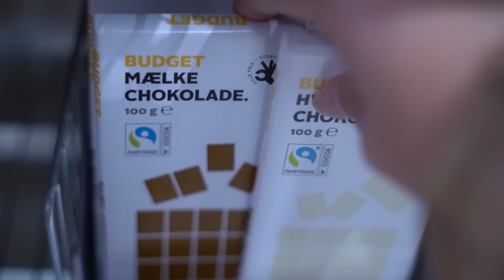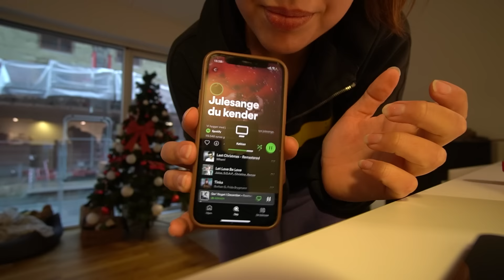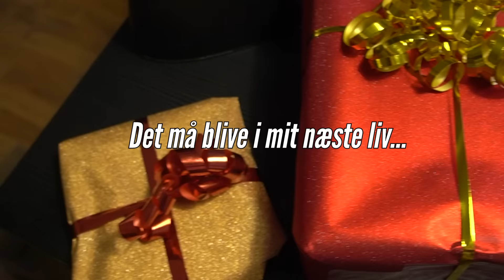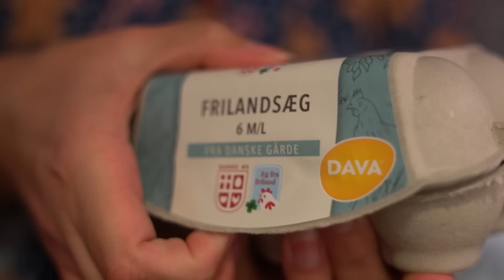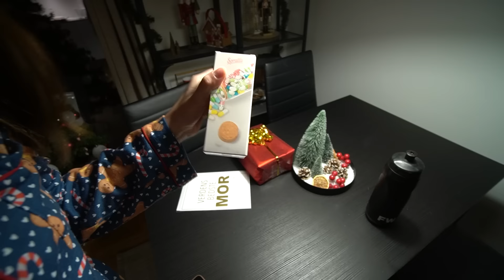FORBEREDELSER TIL FØDSELSDAG, BAGER DE LÆKRESTE COOKIES & GAVE HAUL 🍪😍🥳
Links til gaverne